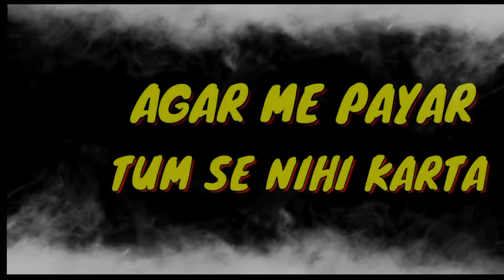Mahobat Jism Se Krta Hu| Boys Attitude| Attitude Gaurav Choudhary| Gaurav Chaudhary Status| Ajinkya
Mahobat Jism Se Krta Hu|
Boys Attitude|
 Attitude Gaurav Choudhary|
Gaurav Chaudhary Status|
Ajinkya